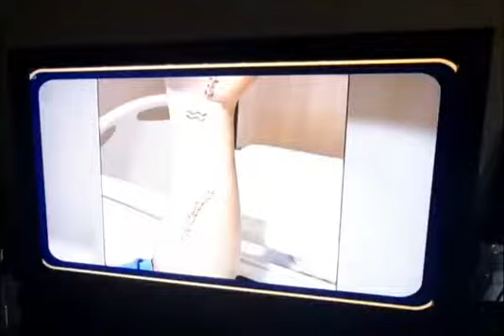Médica de MT picada por participa de quadro do Domingão